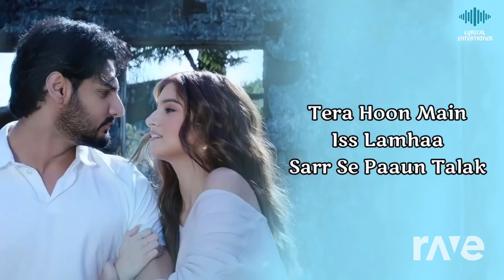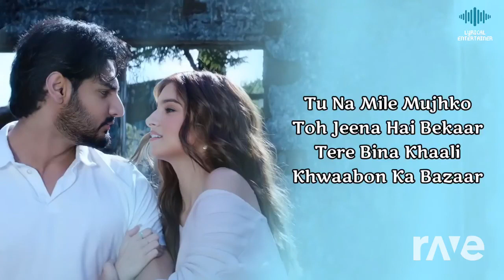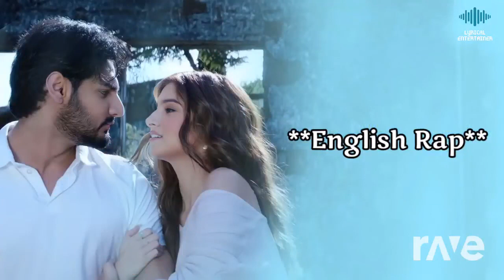Tere Siva Jag Mein l 似是故人 l Boom Mashup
Hindi, Cantonese and Tik Tok song mashup collection
Darshan Raval x 梅艷芳 x УТсз - Tere Siva Jag Mein l 似是故人 l Boom Mashup